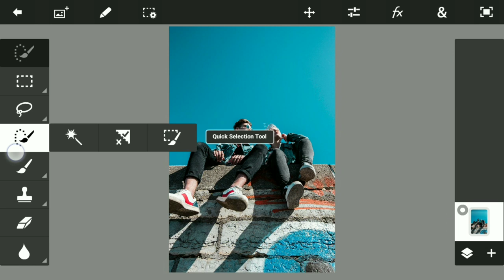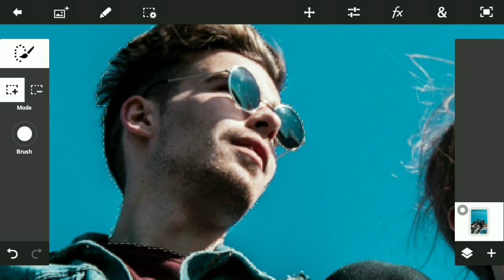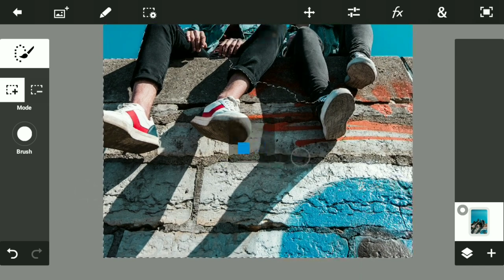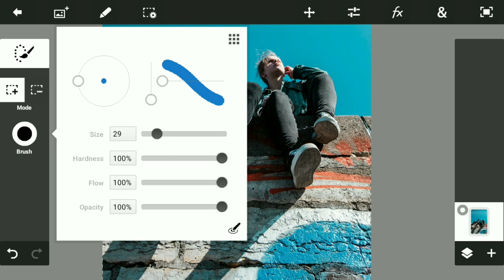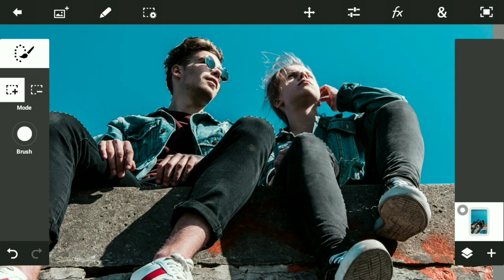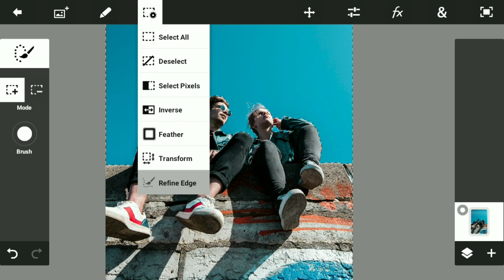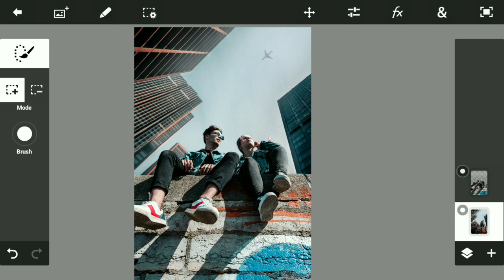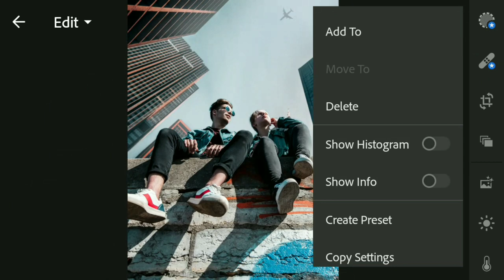Cinematic edit lightroom+photoshop touch mobile Android || 7nu Grafix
Support guyzz❤️

photoshop mobile
photoshop editing
snapseed editing
how to edit photo photoshop
shanawaz official
photoshop on smartphone
ps touch mobile editing tutorial
photoshop android
photoshop mobile visual photo
photoshop in mobile
how to edit photo Lightroom
how to edit photo edit photo
Edit photo for Photoshop, photoshop touch
Editing photo on android phone
 Photo cutting change background on android phone

Dark moody Lightroom
Moody green effect
Lightroom cc
Lightroom editing
Sam kolder presets
Toni mahfud effect
Toni mahfud presets
Presets download lightroom
Lightroom free cc
Lightroom editing
Lightroom iphone
Lightroom presets
blogger presets
lightroom mobile tutorial
free preset
Lightroom 2019
preset gratis
Lightroom android
tutorial Lightroom
Lightroom mobile dng
free presets
mobile Lightroom presets
lightroom
shanawaz official
How To Use Lighroom
How To Use Selective Tool
Lighroom Editing Background Change
Lighroom Unlimited Preset download
Lighroom Profile
How To Use Mix Tool
Lightroom Update
How To Change Background in Lighroom
Lighroom Mobile Tutorial
PRESET
shanawaz official
Lightroom Editing
Dark moody Lightroom
Moody green effect
Lightroom cc
Lightroom editing
Sam kolder presets
Toni mahfud effect
Toni mahfud presets
Presets download lightroom
Lightroom free cc

Edit photo for Photoshop, photoshop touch , editing pics
lightroom presets ,. Lr editing
 How to edit photo , Photoshop editing
Photo  Background change